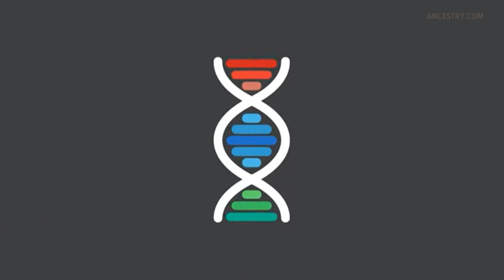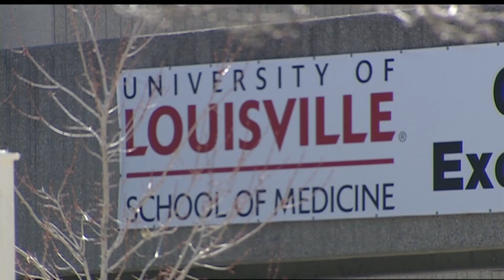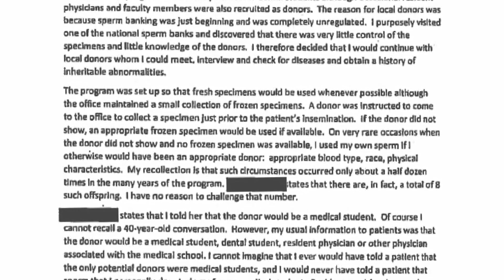Louisville doctor used own sperm to inseminate woman; It's not illegal in Kentucky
What happens when a woman finds out the biological father of her child was not an anonymous donor like she thought, but instead her doctor? In Kentucky, nothing.

Fertility fraud, while a betrayal to the patient, is perfectly legal in the commonwealth. Now, one mother is on a quest to ensure "doctor donors" are held accountable.

Her quest started after her now 45-year-old daughter submitted DNA to Ancestry.com. The test found her daughter has seven step-siblings who shared the same biological father. It was the doctor, Dr. Marvin Yussman.